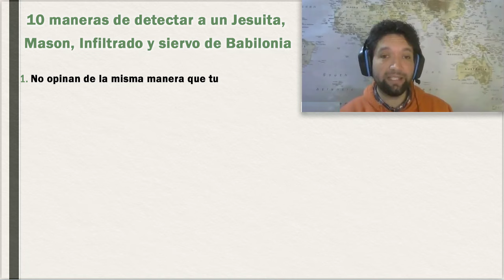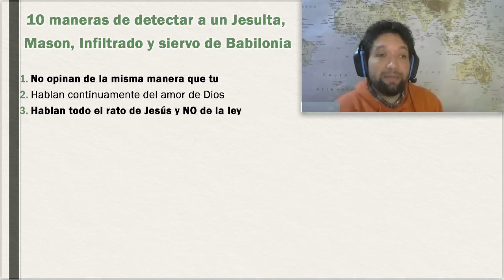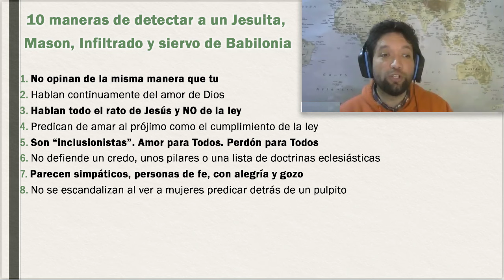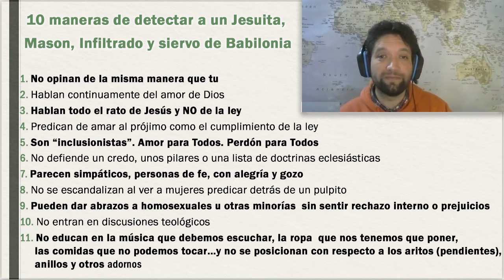10 maneras de detectar a un jesuita - Oscar Sande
ADVERTENCIA:
La sátira es el intento de la lógica
de abrir los oídos al que no quiere oír
y dar vista al que no quiere ver.
Por tanto el que tenga oídos…